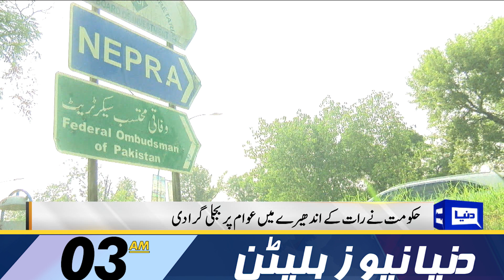Good News For Govt Employees | Dunya News Bulletin 03:00 AM | 23 July 2023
PM-led apex committee nods projects to attract investments from friendly states

Moonis Elahi declared absconder in money laundering case

PM Shehbaz constitutes five-member committee on caretaker setup

Islamabad court approves PTI chief's exemption plea in Toshakhana case

DIG Shariq Jamal Khan mysteriously found dead at Lahore residence